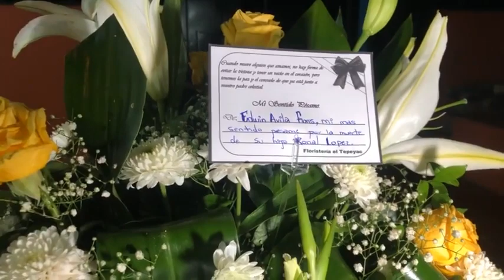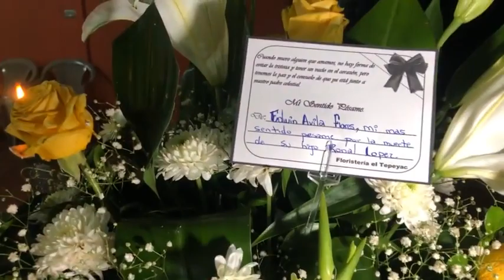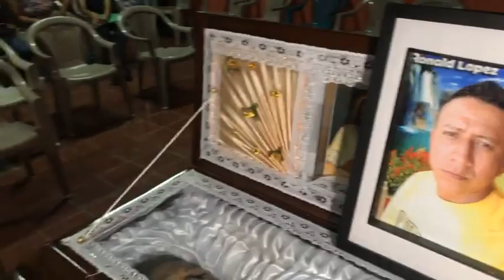Velacion de Ronald López en Canton San José , San Alejo , La Unión , El Salvador Centroamérica .